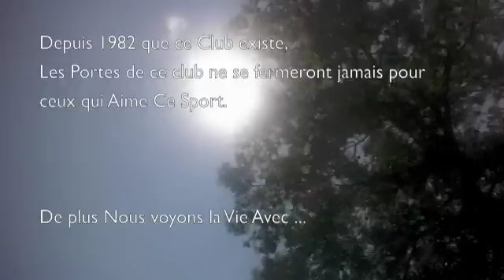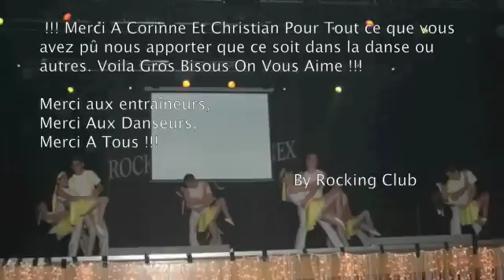Rocking club onex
dance et rock